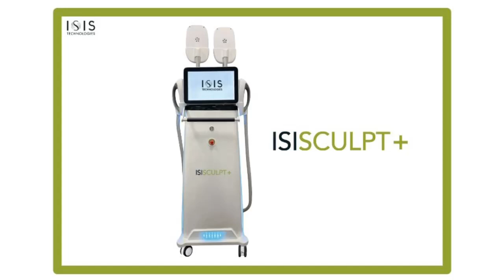Découvrez la technologie avancée ISISCULPT+ by Isi Spa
Découvrez ISISCULPT+ : technologie avancée combinant stimulation musculaire profonde via électromagnétisme et laser froid. Idéal pour les professionnels de l'esthétique, c'est un investissement rentable, offrant des résultats rapides en minceur et remodelage de la silhouette. Consultez la fiche produit ou prenez rendez-vous avec nos experts.